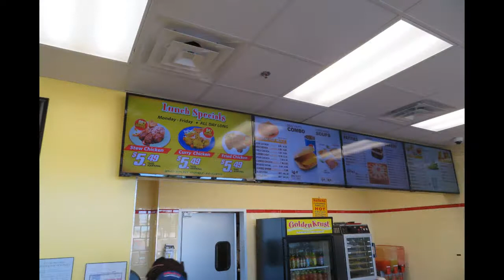Golden Krust Caribbean Bakery & Grill